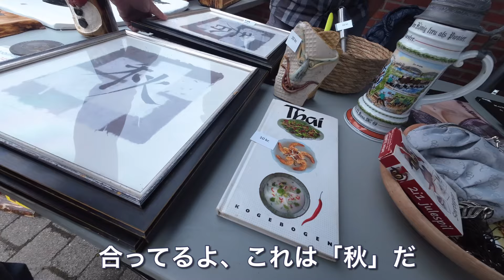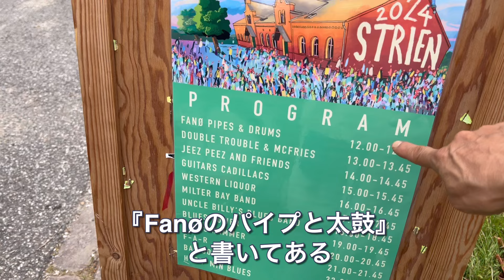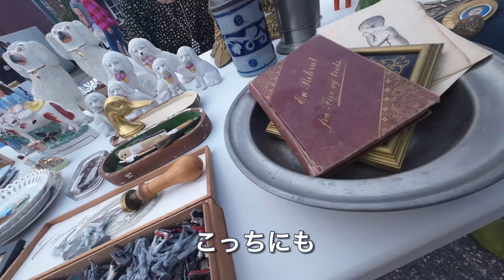デンマークのフリーマーケット🇩🇰Fanø島の旅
海外のフリーマーケットへ行くとそこに住む人々と交流ができ、その国の文化や伝統を知る事が出来る。デンマークの南西に位置する『Fanø』ファーン島は世界遺産のワッデン海に浮かぶ自然豊かな島。約250年前はコペンハーゲンに次ぐ貿易港だった事もあり独自の文化や伝統が残る土地で夏の間はあちこちでフリマやガレージセールを見つける事が出来ます。

お勧め動画
世界遺産ワッデン海へ【🇩🇪田舎暮らし】海外スーパーマーケット／ドイツとデンマークの物価の違い